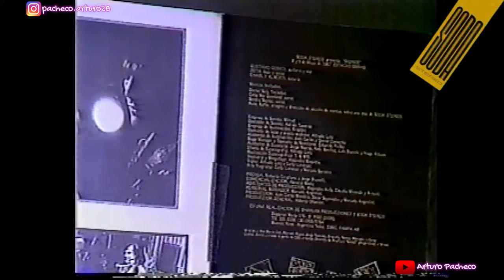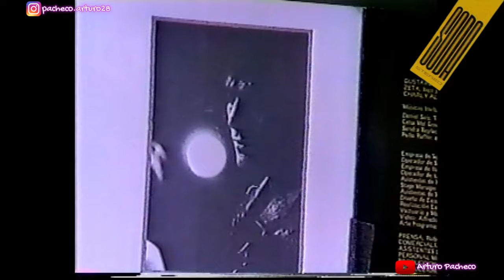Soda Stereo - Hablando sobre el álbum "Signos"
Soda Stereo - Hablando sobre el álbum "Signos" en el programa "Mala Noche No!!!" de Televisa, en la Ciudad de México. Septiembre de 1988.